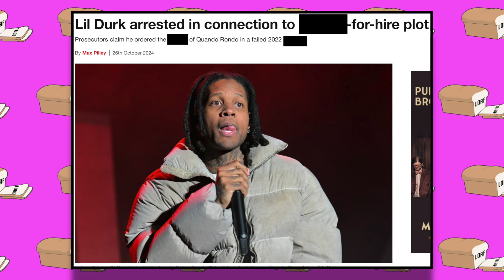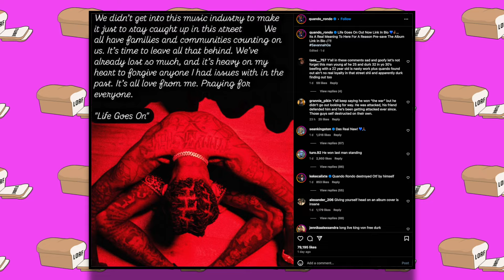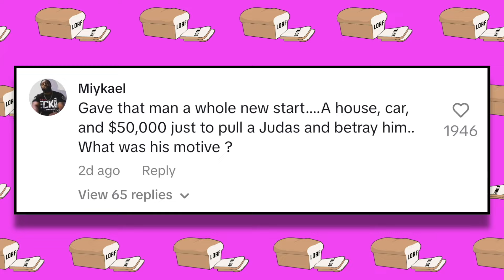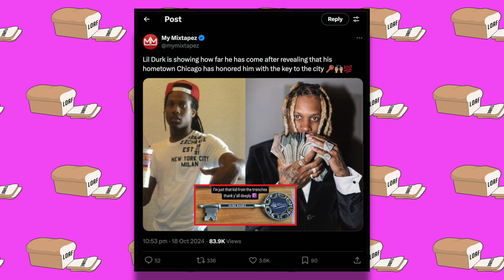LEAKED FOOTAGE: What’s Really Happening To Lil Durk In Prison..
In this video, we examine the recent arrest of well-known hip-hop artist Lil Durk. 2024 seems to be the year when everyone is being exposed, and it appears that Lil Durk may face a lengthy prison sentence! However, how much time will Lil Durk spend in prison and what led to his initial arrest? For the complete details, make sure to watch the entire video!

1. The videos don't harm the original works in any way.
2. We produce videos for educational/entertainment purposes.
3. The videos' transforming qualities are evident.
4. We only ever use the audio component and very brief video clips when absolutely essential.